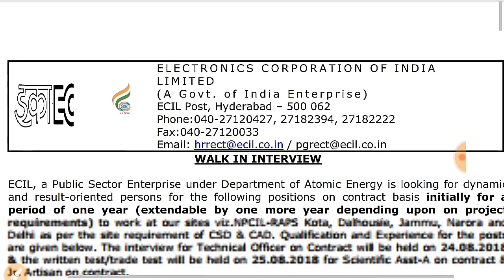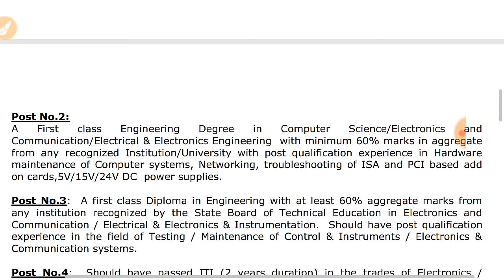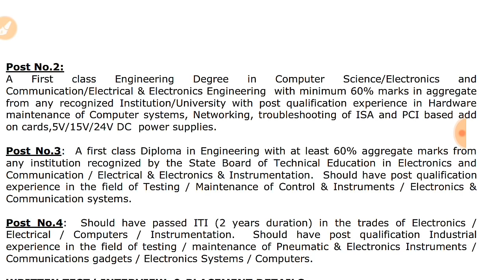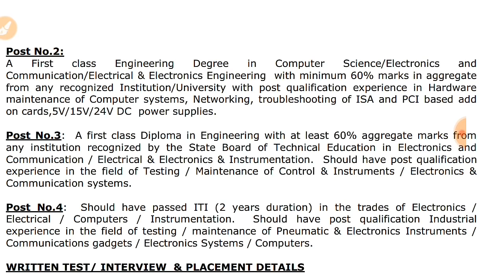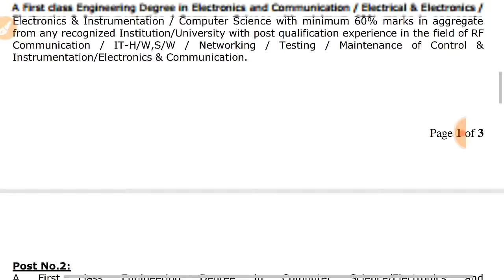ECIL Recruitment 2018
Interested Candidates may appear for interview along with prescribed application, all original certificates in support of date of birth, qualification, experience and caste etc., with one set of photocopies and recent passport size colour photograph at the time of Interview.
Advt. No. : 32/2018
Job Location : All India
Selection Process : Selection will be based on Written Test/ Interview